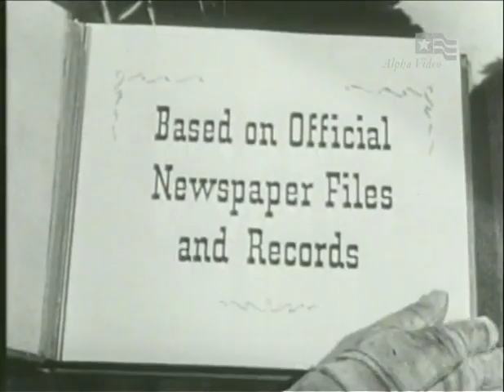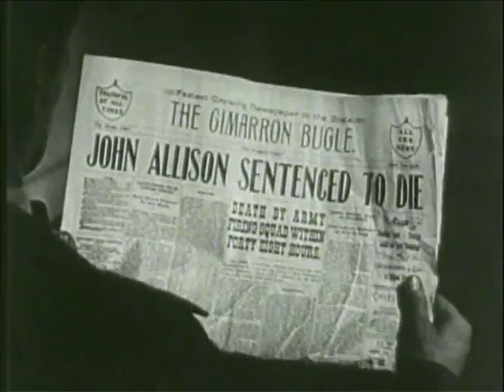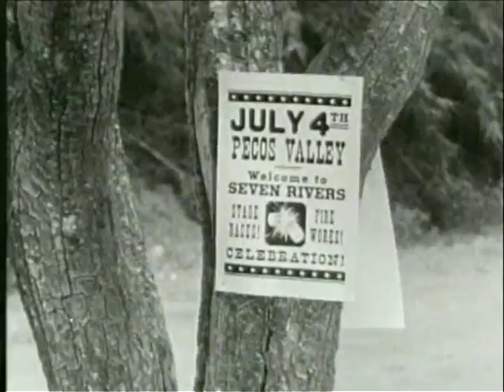Stories of the Century - Clay Allison, Full Length Episode, Classic Western TV series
Stories of the Century - Clay Allison, Classic Western TV Show
Original Airdate: 15 Jul. 1954
Frankie gets shot during a robbery and Matt goes after outlaw Clay Allison.